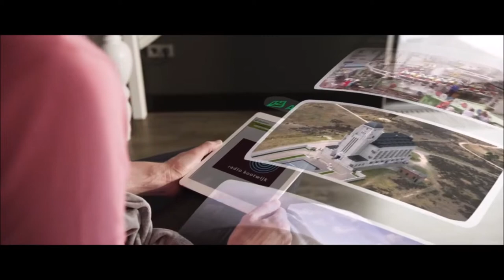Apeldoorn promo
Wij zijn gek op Apeldoorn. Omdat het hier lekker wonen en werken is. Omdat het een groene stad is. Omdat wij op de fiets naar onze topattracties kunnen en het hele jaar genieten van bruisende evenementen. Sport, winkelen, uitgaan, cultuur, congreslocaties, Apeldoorn heeft het allemaal. En niet te missen, wij wonen midden op de Veluwe, het op één na grootste natuurgebied van Nederland! Dat vinden wij gewoon, maar dat is eigenlijk heel bijzonder. En dat mag gezien worden! In deze korte film nemen wij u mee door Apeldoorn. Een deel van Apeldoorn, zodat er nog wat te ontdekken overblijft...